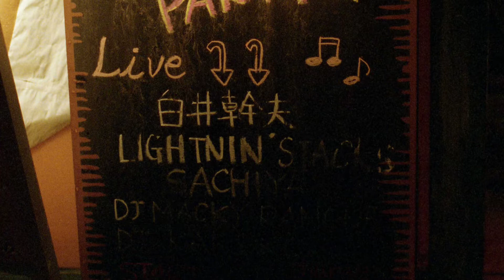白井幹夫1stソロアルバム【by myself by yourself 】【by yourself】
今回は、白井幹夫1stソロアルバム
『by myself by yourself』より
白井幹夫本人のリマスター音源
by yourself
を、公開します。

白井さん、ピアノ弾きまくり。
歌無し！ピアノのみ！
ひたすら、弾きまくってます。
この曲とか、薄暗いBARで聴いたらめちゃくちゃカッコいいだろうなぁ。

今回も専属カメラマン、タケイミナコさんの写真を掲載してます。ゆっくり聴きながら見てねー！
素晴らしい！！